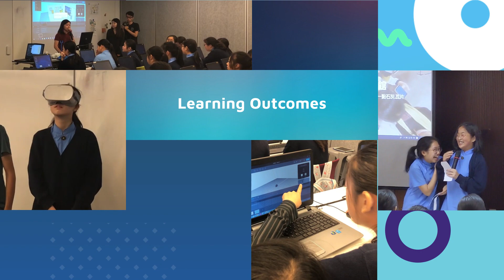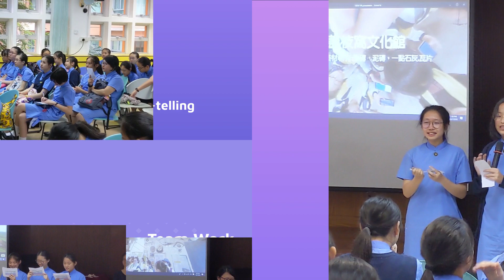School VR 2019 | Showreel | 3D Interactive Learning Tool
3D world, 360 video and Virtual Reality (VR) technology is revolutionising the way of education, schools would provide students with engaging learning experiences that help them observe, create and communicate, thus to maximise students’ potential in the path of learning and development.

School VR, a 3D Interactive Learning Tool, is the easiest and simplest way for students to create content in VR and 360 environment. School VR allows teachers and students to do story-telling with simple 3D building and animation concepts. They can create a more memorable presentation using 3D media content over 2D media content. It provides more effective learning through an interactive experience.